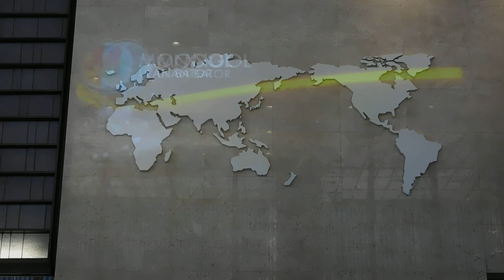ＫＤＤＩ大手町ビル20190314プロジェクションマッピングDSCN6049